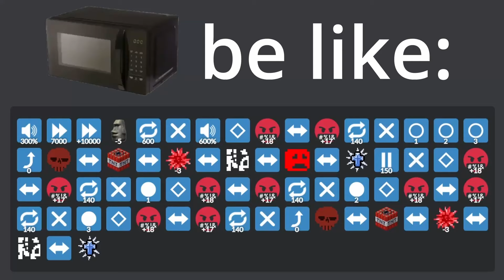Microwave particle accelerator (Thirty Dollar Website)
Kuchenka mikrofalowa